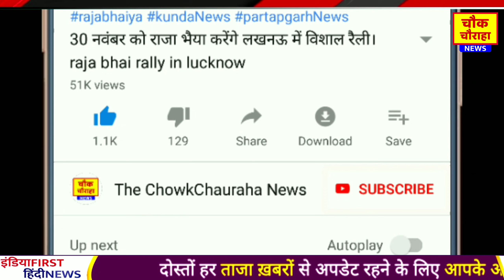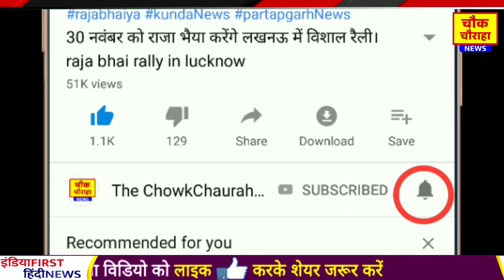अभी अभी modi लहर पर उठे सवाल,rahul gandhi and loksabha election congress bjp news